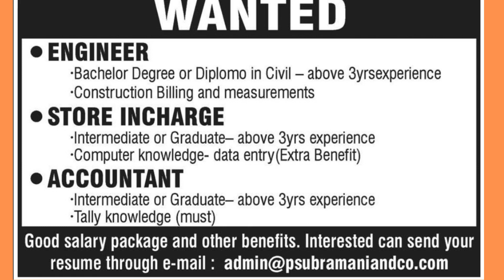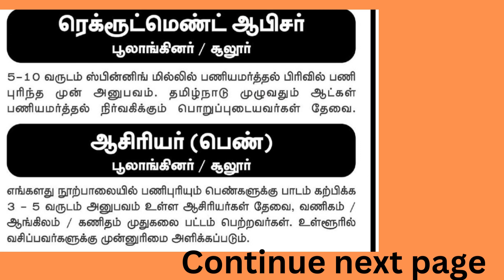18-12-22 Dindigul Edition